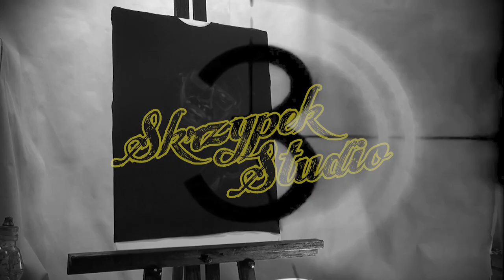ODB (Ol' Dirty Bastard) T-shirt Airbrush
Airbrushing unforgettable and one & only Ol' Dirty Bastard on t-shirt using Createx Colors.